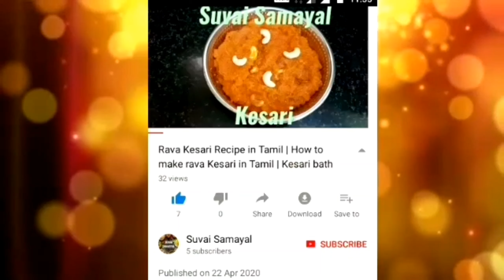நீங்களே செய்யலாம் ஹார்லிக்ஸ் | Homemade horlicks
ஹார்லிக்ஸ், Homemade horlicks,